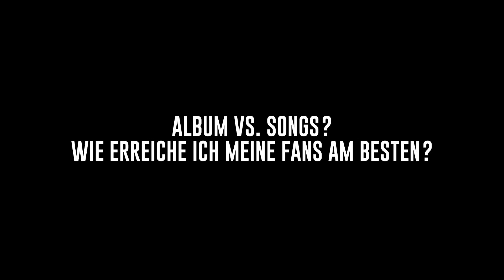Punchline - Album, Single, Spotify? - Vega und Timo Krämer | The Producer Network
Welches ist die beste Release-Strategie, wenn man als Künstler bekannt werden will? Welches Format ist die Zukunft? Vega hat hier sowohl als Rapper als auch als Label-Inhaber ein paar gute Tipps.